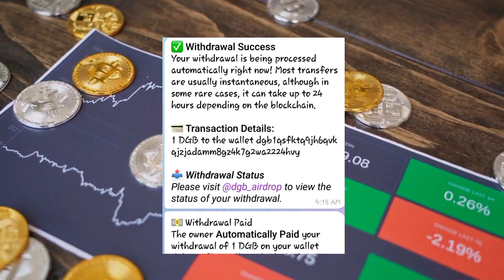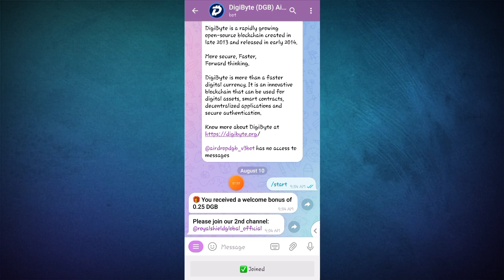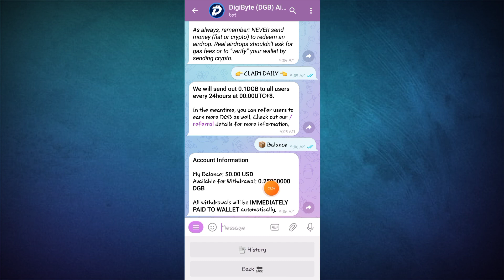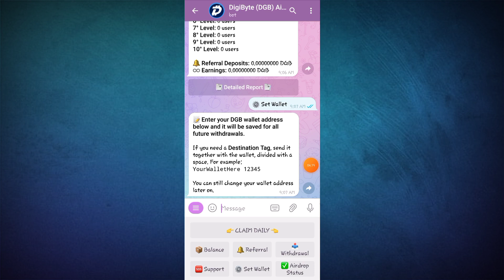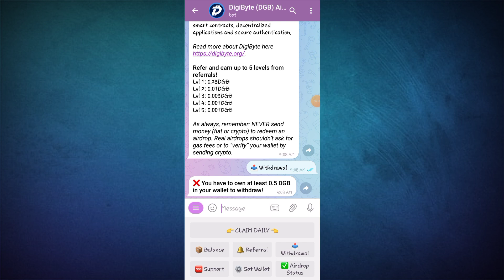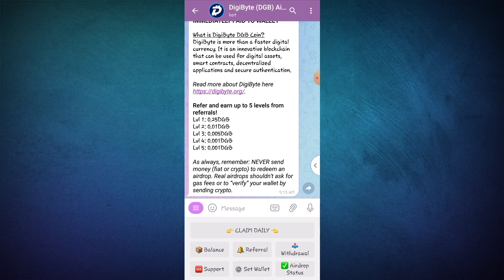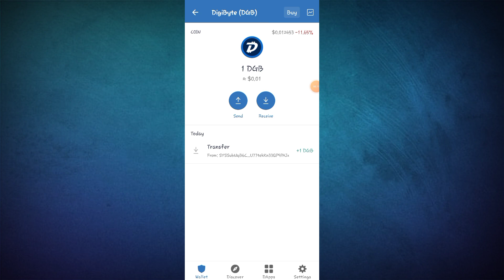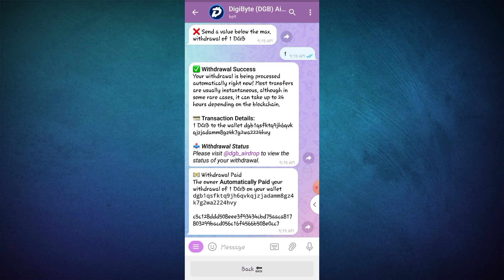◉በነፃ ልኮልኛል 🔴(Proof🔥) /CLAIM FREE DGB|Make Money Online In Ethiopia|Dropshipping|Affiliate Marketing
Link

18 wheeler accident lawyer san antonio

 Asbestos Lawyers
  Annuity Settlements
 Nunavut Culture
 Motor Replacements
 Online Colleges
  Paperport Promotional Code
 Online Classes
Givvy video
Givvy videos